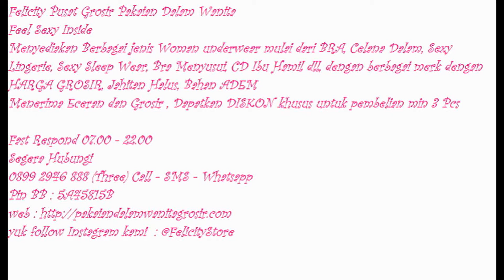Pakaian Dalam Wanita, Pakaian Dalam Wanita Online, 0899 2946 888 (Three)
Segera Hubungi
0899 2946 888 (Three) Call - SMS - Whatsapp
Pin BB 1 : 5738CB03
Pin BB 2 : 5A45815B
Line : felicitystore